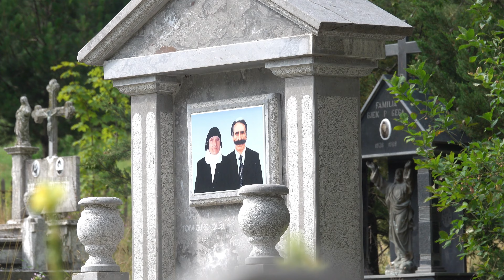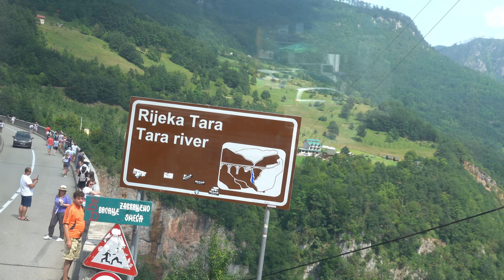Traveling The Balkans With A CHILD (Is It Safe?)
The Balkans are a region rich in history, culture, and breathtaking landscapes. Albania, Macedonia, Kosovo, and Montenegro, forming a beautiful mosaic of this area, offer travelers unforgettable experiences. Here are twenty of the most fascinating places worth visiting:

Ksamil Beach (Albania) - Paradise beaches with white sand and turquoise water.
Accursed Mountains (Albania) - Picturesque mountain peaks offering stunning views.
Gjirokastra (Albania) - A museum city with unique architecture and history.
Lake Ohrid (Macedonia) - The oldest and one of the deepest lakes in Europe.
Skopje (Macedonia) - A capital full of contrasts, with monumental architecture and a bustling atmosphere.
Matka Canyon (Macedonia) - A gorge surrounded by lush nature and scenic hiking trails.
Prizren (Kosovo) - A charming city with numerous mosques and churches.
Patriarchal Monastery of Peć (Kosovo) - A historic monastery listed as a UNESCO World Heritage Site.
Šar Mountains (Kosovo) - An excellent destination for trekking and wildlife observation.
Lake Skadar (Montenegro/Albania) - The largest lake in the region, rich in biodiversity.
Kotor (Montenegro) - A picturesque town with preserved defensive walls.
Budva (Montenegro) - A popular seaside town with a charming old town.
Plav Lake (Montenegro) - Crystal-clear lake surrounded by mountains.
Tara River Canyon Road (Montenegro) - One of the most beautiful scenic routes in Europe.
Shkodër (Albania) - An ancient city with an impressive castle.
Biogradska Gora National Park (Montenegro) - Ancient forest and lake surrounded by mountains.
Berat (Albania) - The City of a Thousand Windows, with picturesque houses along the river.
Bitola (Macedonia) - A historic city full of monuments and cultural attractions.
Durmitor National Park (Montenegro) - A national park offering spectacular views and opportunities for outdoor activities.
Butrint (Albania) - Ancient ruins listed as a UNESCO World Heritage Site, surrounded by nature.
In the Balkans, every step holds history, and every corner delights with its extraordinary beauty. It's the perfect destination for travelers seeking unique adventures and inspiring experiences.

Bałkany to kraina bogata w historię, kulturę i niezwykłe krajobrazy. Albania, Macedonia, Kosowo i Czarnogóra, tworząc piękną mozaikę tego regionu, zapewniają podróżnikom niezapomniane doświadczenia. Oto dwadzieścia najbardziej fascynujących miejsc, które warto odwiedzić:

Plaża Ksamil (Albania) - Rajskie plaże z białym piaskiem i turkusową wodą.
Góry Accursed (Albania) - Malownicze szczyty górskie oferujące wspaniałe widoki.
Gjirokastra (Albania) - Miasto muzeum z unikalną architekturą i historią.
Jezioro Ohrydzkie (Macedonia) - Najstarsze i jedno z najgłębszych jezior w Europie.
Skopje (Macedonia) - Stolica pełna kontrastów, z monumentalną architekturą i tętniącą życiem atmosferą.
Matka Canyon (Macedonia) - Wąwóz otoczony przez bujną przyrodę i malownicze trasy turystyczne.
Prizren (Kosowo) - Urokliwe miasto z licznymi meczetami i cerkwiami.
Patriarchal Monastery of Peć (Kosowo) - Historyczny klasztor wpisany na listę UNESCO.
Góry Šar (Kosowo) - Doskonałe miejsce na trekking i obserwację dzikiej przyrody.
Jezioro Skadar (Czarnogóra/Albania) - Największe jezioro w regionie, bogate w różnorodność biologiczną.
Kotor (Czarnogóra) - Malownicze miasto z zachowanymi murami obronnymi.
Budva (Czarnogóra) - Popularne nadmorskie miasto z urokliwą starówką.
Jezioro Plav (Czarnogóra) - Kryształowo czyste jezioro otoczone górami.
Droga widokowa Tara (Czarnogóra) - Jedna z najpiękniejszych tras widokowych w Europie.
Shkodër (Albania) - Starożytne miasto z imponującym zamkiem.
Park Narodowy Biogradska Gora (Czarnogóra) - Pradawny las i jezioro otoczone górami.
Berat (Albania) - Miasto Tysiąca Okien, z malowniczymi domami nad rzeką.
Bitola (Macedonia) - Historyczne miasto pełne zabytków i kulturowych atrakcji.
Durmitor National Park (Czarnogóra) - Park narodowy oferujący spektakularne widoki i możliwości aktywnego wypoczynku.
Butrint (Albania) - Starożytna ruina wpisana na listę UNESCO, otoczona przez przyrodę.
W Bałkanach każdy krok kryje w sobie historię, a każdy zakątek zachwyca swoją niezwykłą urodą. To idealne miejsce dla podróżników poszukujących niepowtarzalnych przygód i inspirujących doświadczeń.